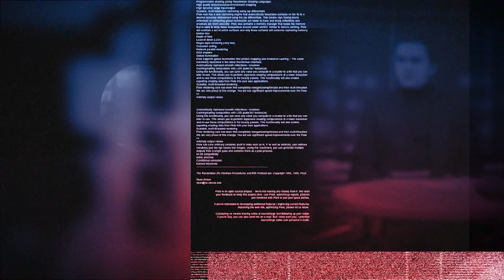W cztery oczy - Koniński Teatr Tańca